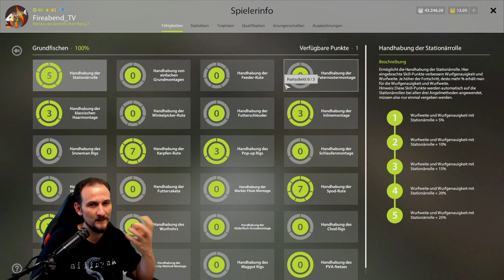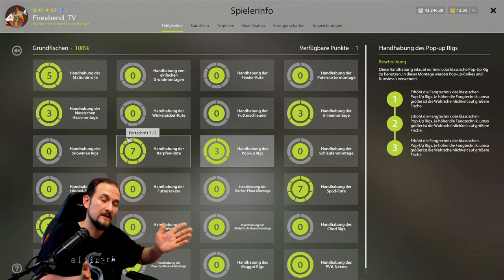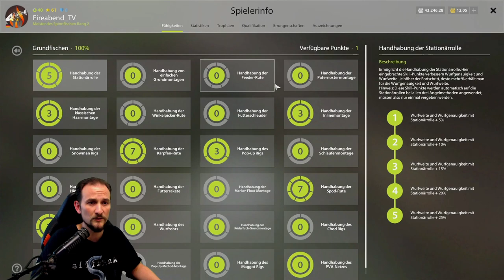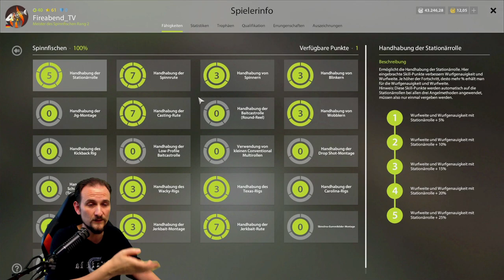Russian Fishing 4 - Quick Tipp 8 - Skillpunkte verteilen, Tutorial für Anfänger